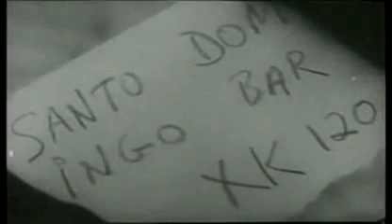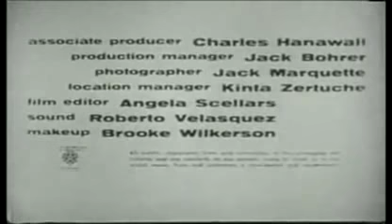Creature From The Haunted Sea- Horror Comedy film by Roger Corman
He plans to help loyalists (and the national treasury) escape on his boat, then kill the men and blame their deaths on a mythical sea monster. Trouble ensues when the real monster shows up! Written by Paul White